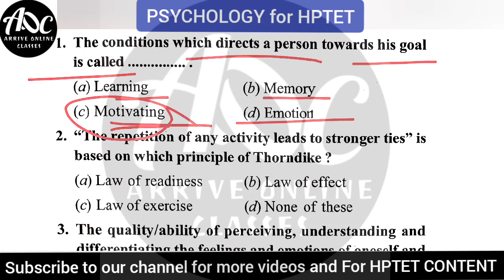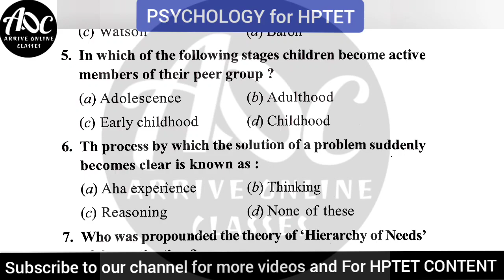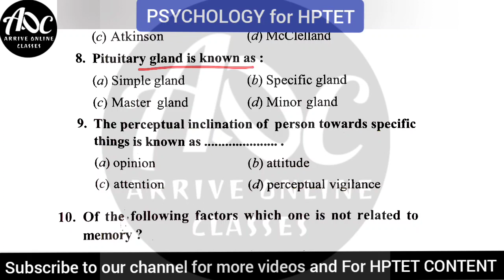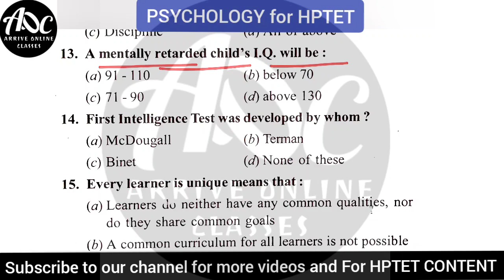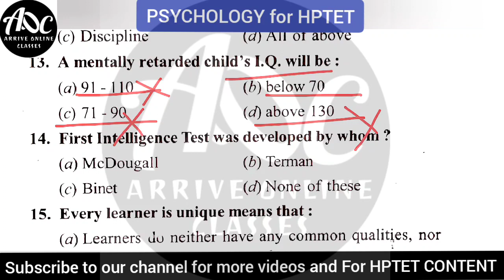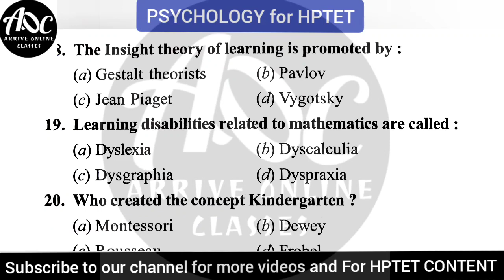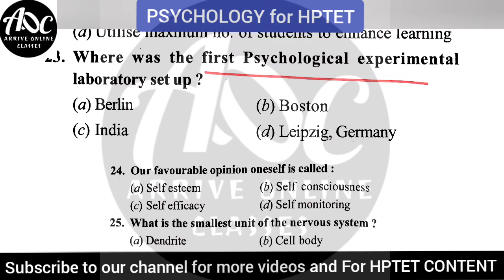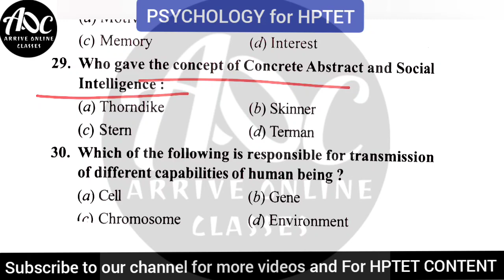Important Psychology MCQ || HPTET Medical Previous year question paper || HPTET Med Aug.2020)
HPTET_TGT MEDICALCourse for HPTET, Medical 👇🏻
Get Full details on : 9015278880